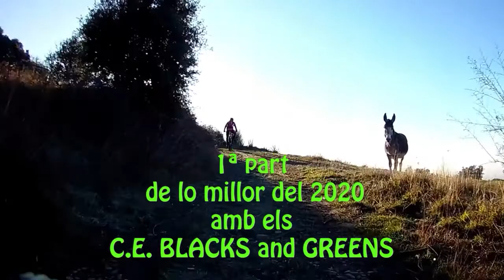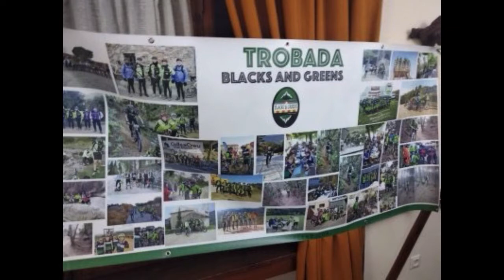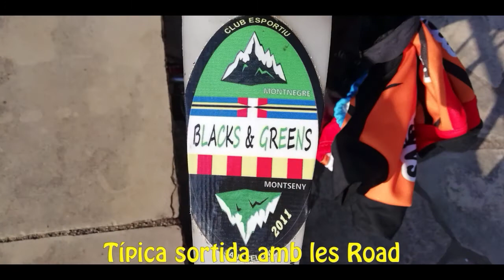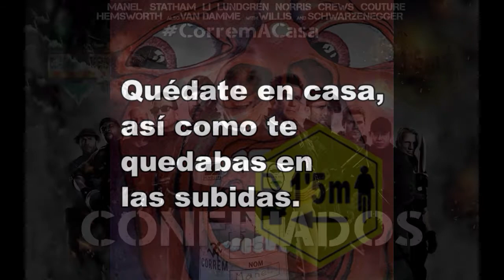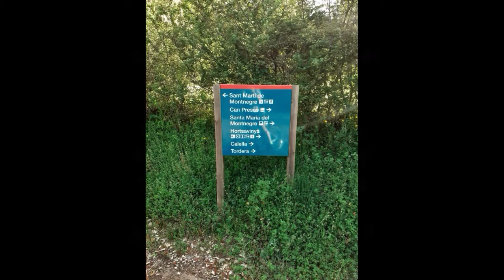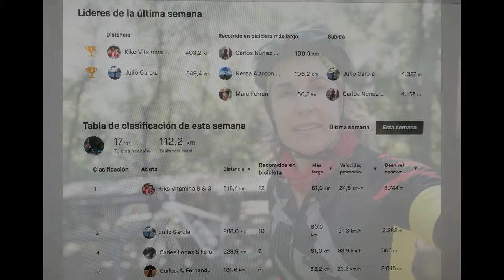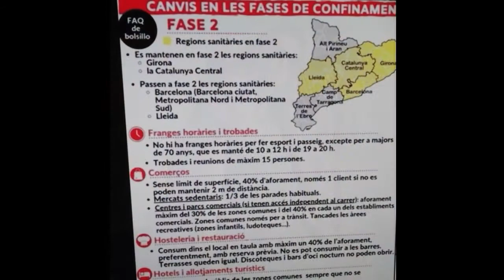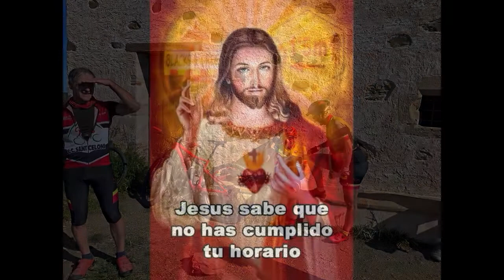1ª part de lo millor del 2020 amb els C E BLACKS and GREENS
hola bona nit, aquesta es la primera part de les millors fotos fetes amb els blacks and greens, i han fotos meves, dels socis i els famosos posters d'en Guan, n'hi han d'abans de la pandemia de la grip xina, de cuan varem tenir el confinament total i dels desconfinaments comarcals, locals i perimetrals, n'hi han que estan una mica desordenades, pero no se nota gaire ja ja, espero que hos agradi. SALUTACIONS d'en Pere de la cantonada B&G, a la republica de la grip xina (iberian peninsul corrùptus).